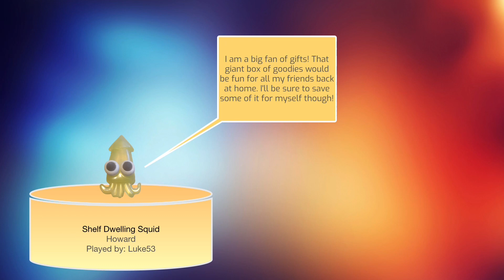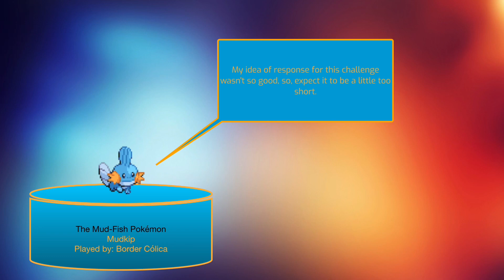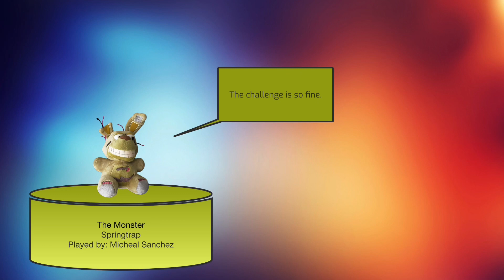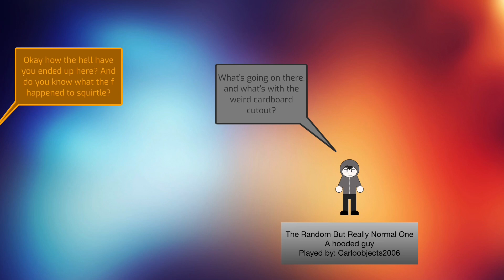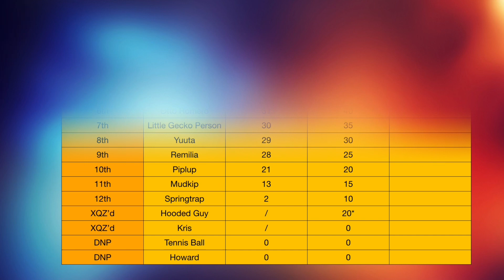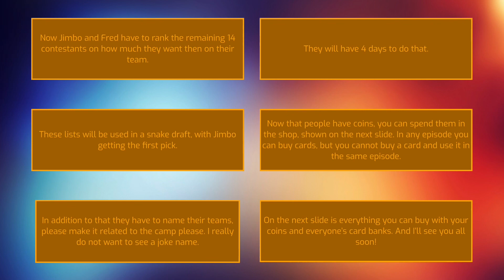It’s a Business Expense! 1B “Making the world warmer.”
Very cool challenge to decide the team captains! But not all is well.